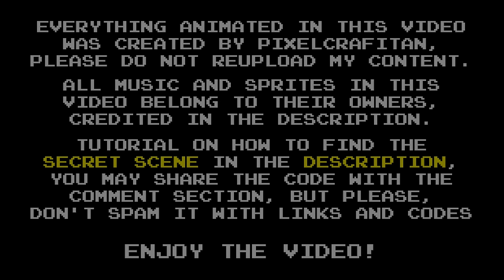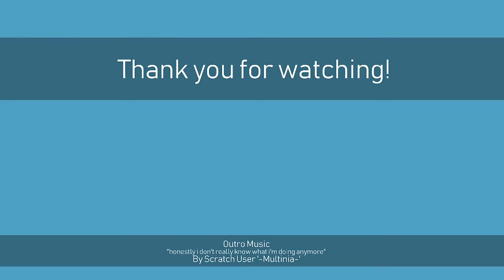The Mario Maker Maze | Mario Animation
Last time, Mario was struck with leaving the Mario Maker universe. This time, Mario and 3 more friends enter once more to escape a maze, but with 3 construction toads also entering, their favourite block the "Custom Question Block" ! Will they all die trying to complete it or complete this madness once and for all? Watch to find out!

TUTORIAL TO GET THE SECRET LINK:
So you want to find how to get the code? Let me show you, this is easier on PC.
1: You'll need a browser, if on PC go to Internet Explorer or Chrome or whatever you use. For mobile, download and/or use a browser app.
2: Find the code, the code you find is in the order they're in.
3: Type " into your URL bar.
4: Type out the code you found, be aware that it's cAsE sEnSiTiVe.
5: Congratulations, you have the link to the secret video. I don't want to hear any "I don't know how to find the code" comments.

ALL MUSIC AND SPRITES BELONG TO THEIR OWNERS